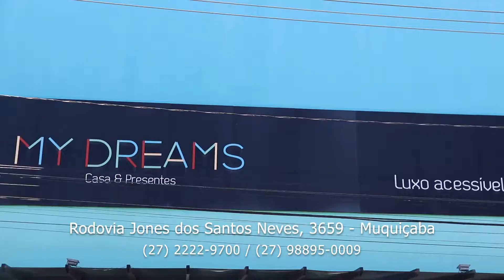Estilo Navy: O mundo marítimo em casa.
Uma decoração montada especialmente para trazer todo o clima marítimo para a sua casa. O estilo navy é uma tendência que pode ser explicada dessa maneira, ideia perfeita para compor ambientes com temática relacionada à vida na praia, perto da tranquilidade do mar e das belezas do litoral.

Investir no estilo navy para a decoração dos ambientes não é algo restrito apenas a quem convive em cenários como esses, mas também para os que pertencem a casas urbanas. Para conhecer mais detalhes do Estilo Navy, assista ao vídeo!

Rodovia Jones dos Santos Neves, 3659 – Muquiçaba